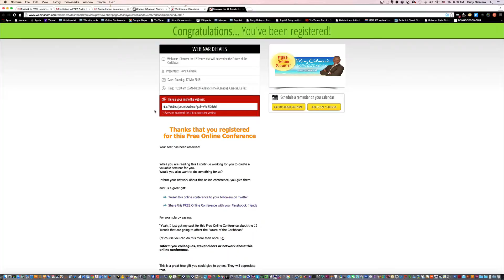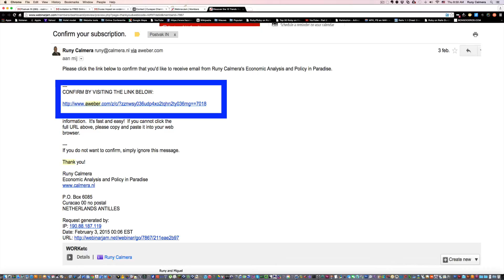Thank you - help me promote this event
Thank you from Runy Calmera’s Economic Analysis and Policy kn Paradise